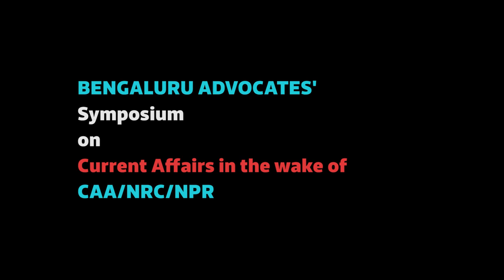Bangalore Advocates' Symposium: Justice Gopal Gowda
Former Justice, Supreme Court of India, Sri Gopal Gowda, speaks at the Bangalore Advocates' Symposium on Current Affairs in the wake of CAA/NRC/NPR.